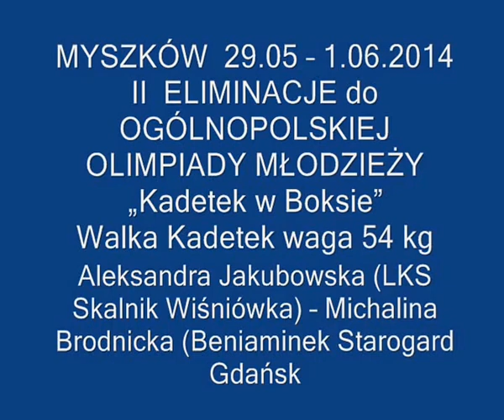Aleksandra Jakubowska (LKS Skalnik Wiśniówka) -- Michalina Brodnicka (Beniaminek Starogard Gdański)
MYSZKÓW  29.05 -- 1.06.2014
II  ELIMINACJE  do  OGÓLNOPOLSKIEJ  OLIMPIADY  MŁODZIEŻY
„Kadetek w Boksie"
Walka  Kadetek  waga 54 kg